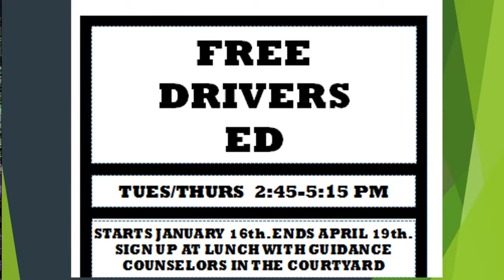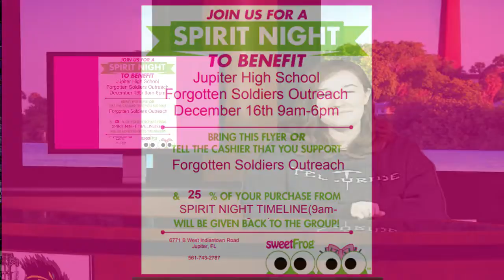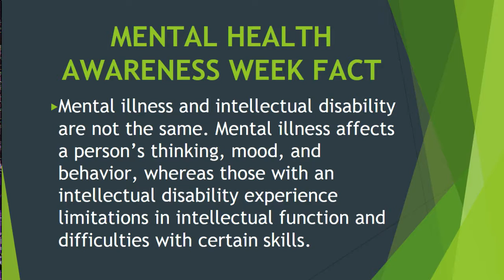12/14/17 JHS Student News